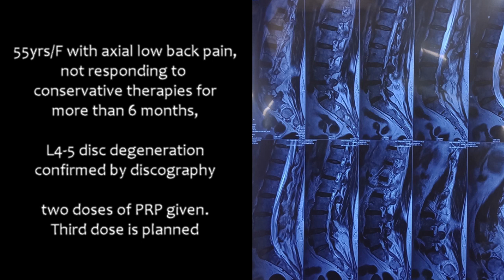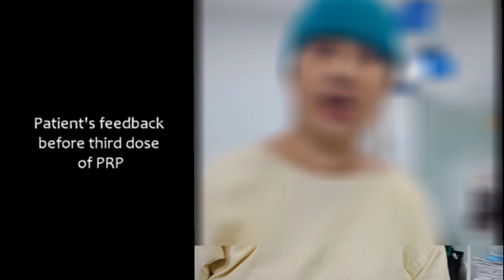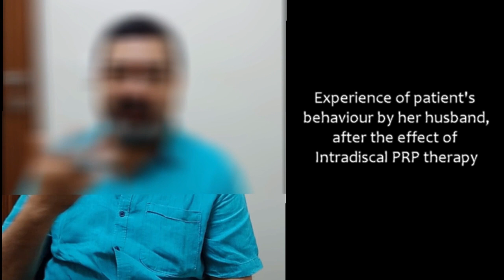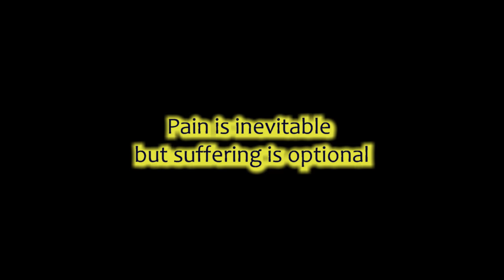Intradiscal PRP therapy by Dr. Shantanu Mallick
Intradiscal PRP (Platelet Rich Plasma) Therapy is a good treatment for axial low back pain due to disc degeneration.
When conservative therapies fail, then as per MRI reports, discography is done and for more confirmation local anesthetics + Steroids  mix is injected into the pathological disc. If patient feels more than 50% relief in next few weeks then PRP Therapy is done for two to three times in an interval of one or two months. Growth factors in high concentrate platelets help to regenerate the disc which reduces the pain and increase the activity of the patient.